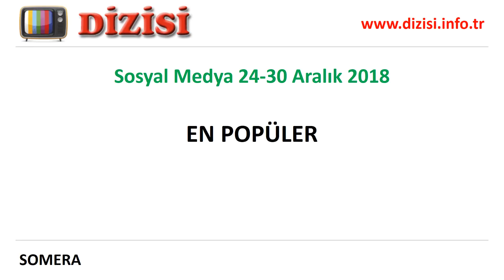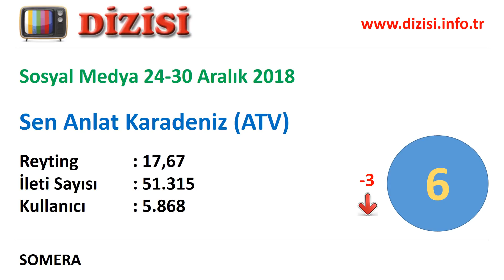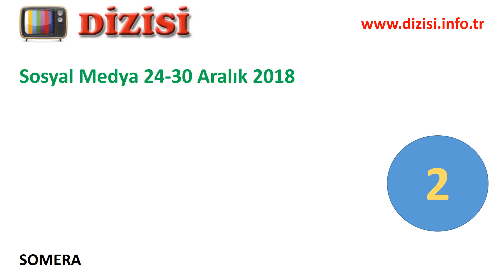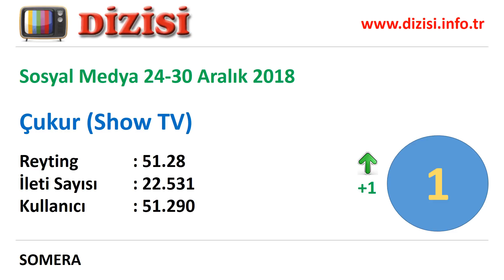24-30 Aralık 2018 Sosyal Medya Reytingleri, En Popüler Diziler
Sosyal Medyada en çok konuşulan tweet, mesaj, paylaşı yapılan diziler hangileri. 24 Aralık 2018-30 Aralık 2018 haftasında sosyal medyaya göre en popüler, en çok konuşulan televizyon dizileri.

1. Çukur (Show TV),
2. Çarpışma (Show TV),
3. Diriliş Ertuğrul (TRT 1),
4. Şahin Tepesi (ATV),
5. Kadın (Fox TV),
6. Sen Anlat Karadeniz (ATV),
7. Payitaht Abdülhamid (TRT 1)